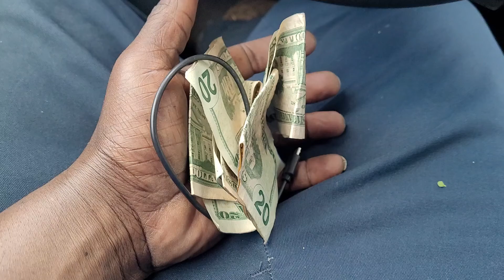I lost $100